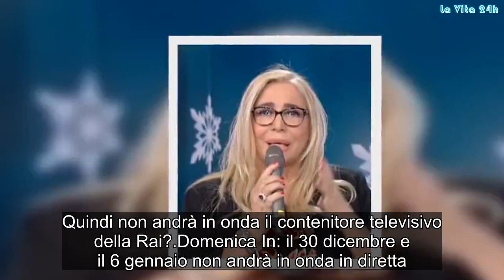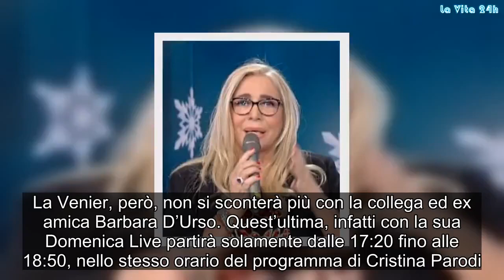Mara Venier salta la diretta di Domenica In: la decisione Rai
Per via delle feste natalizie la Rai prende una decisione molto importante sul contenitore televisivo della Venier
Come testimoniano le foto postate sul suo profilo Instagram, Mara Venier ha trascorso il Santo Natale insieme al marito Nicola Carraro e il nipotino a Santo Domingo. Quasi sicuramente la conduttrice veneta passerà il Capodanno anche in quei meravigliosi luoghi e insieme alla sua famiglia.

Per questo motivo la donna salterà la diretta di Domenica In che andrà in onda il 30 dicembre 2018 dalle 14 alle 17:20. Quindi non andrà in onda il contenitore televisivo della Rai?

Domenica In: il 30 dicembre e il 6 gennaio non andrà in onda in diretta
Anche l’appuntamento di Domenica In del 6 gennaio 2019 non sarà in diretta. A quanto pare Mara Venier nei giorni precedenti al Natale si è rimboccata le maniche e ha registrato ben due puntate che verranno trasmesse il 30 dicembre e l’altra il giorno dell’Epifania.
Tranquilli la conduttrice veneziana tornerà in diretta a partire dal 13 gennaio del prossimo anno. La Venier, però, non si sconterà più con la collega ed ex amica Barbara D’Urso. Quest’ultima, infatti con la sua Domenica Live partirà solamente dalle 17:20 fino alle 18:50, nello stesso orario del programma di Cristina Parodi. Zia Mara dovrà vedersela con le storiche soap opera di Canale 5, ovvero Beautiful, Una Vita Acacias 38 e Il Segreto di Puente Viejo.

Domenica In: anticipazioni della puntata del 30 dicembre 2018
Chi ci sarà nella’ultima puntata del 2018 di Domenica In? Le anticipazioni rivelano che nel salotto di Mara Venier ci saranno Orietta Berti. Ma anche l’astrologo Mauro Perfetti di Detto Fatto, la compagnia del Musical Priscilla e il coro gospel diretto da Maria Grazia Fontana. La conduttrice veneta intervisterà Federica Lisi e Giovanna Ralli, l’attrice italiana vincitrice due volte del Nastro d’Argento. Su Canale 5, invece, alle 17:20 ci sarà un nuovo appuntamento di Domenica Live Rewind con la D’Urso. Gossip, # LaVita24h,